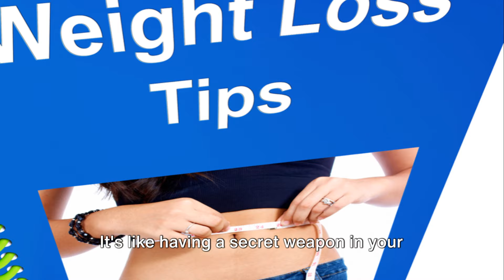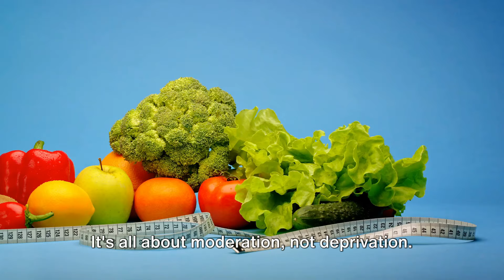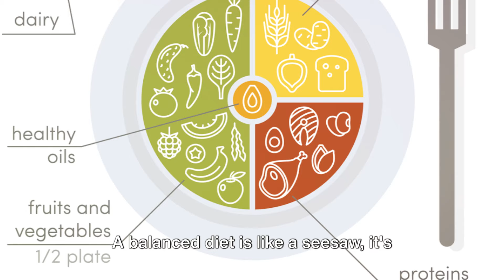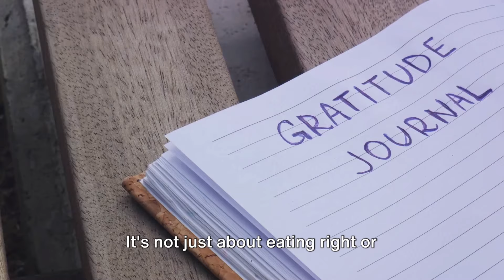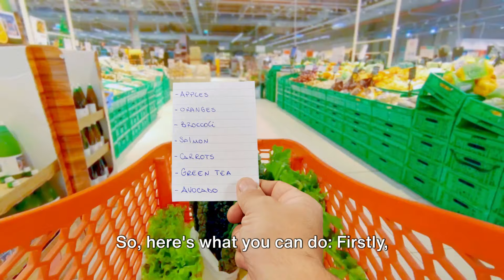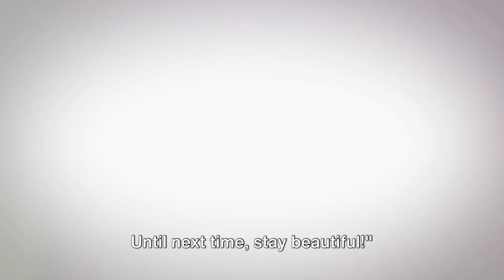Healthy Habits to start loosing weight 🥑 15 tips to start today!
Today I have 15 simple and effective healthy habits for weight loss. From staying hydrated to incorporating more veggies into your meals, these tips can help you achieve your goals in a sustainable and healthy way.
We all deserve a hot girl summer, so practice these tips for a more healthy you!

om de couponbundel van 💰€100 te ontvangen of ⭐️ Zoek acu126160 in de Temu-app om 💰30% korting te ontvangen!

00:00:00 Welcome and Introduction
00:00:32 Tip 1 - Hydrate, Hydrate, Hydrate
00:01:02 Tip 2 - Choose Whole Foods
00:01:38 Tip 3 - Regular Exercise
00:02:09 Tip 4 - Mindful Eating
00:02:38 Tip 5 - Portion Control
00:03:08 Tip 6 - Balanced Diet
00:03:40 Tip 7 - Quality Sleep
00:04:12 Tip 8 - Limit Sugar Intake
00:04:43 Tip 9 - Regular Check-ups
00:05:16 Tip 10 - Positive Attitude
00:05:51 Tip 11 - Be Patient
00:06:22 Tip 12 - Seek Professional Advice
00:06:51 Tip 13 - Don't Eat Late at Nights
00:07:22 Tip 14 - Control Your Groceries
00:08:09 Tip 15 - Don't Make Drastic Changes
00:08:55 Conclusion and like and subscribe

What are 5 attributes of a high value woman?
What makes a woman high value to men?
What makes a woman stand out?
How long does it take to reinvent yourself?
How do I reinvent myself at 50?
How do I reinvent myself at 60?
How do I reinvent myself at 30?
How do I reinvent myself after divorce?
How can I recreate myself at 40?
Can you reinvent yourself after 50?
How long does it take to completely reinvent yourself?
How do I reinvent myself in midlife?
How do you reinvent yourself and start over?
How do I give my girlfriend a princess treatment?
What does Princess treatment require?
What does it mean to be treated like a princess?
What is the Princess Treatment massage?
style advice
old money aesthetic
luxury woman
influencer
spring trends 2024
confidence
How to become more confident
How to become extremely confident
Feme fatale
Dark feminine energy
Confident woman
best version of yourself
being seductive Femme FataleDark FeminismEmpowermentFeminine Power
Seduction ConfidenceInner Strength. Mystique
How to be beautiful and attractive
How to be more beautiful
How to be more attractive
Tips to become attractive
Face masks natural
Clean girl astheatic
Clean girl
Looking clean and put together
How to look clean and put together
Minimalist
Simple and effortless outfits
Sleek bun
Spring trends 2024
Sephora
Hot girl summer
Healthy habits
Weight loss
Flat belly
Work out
Greens
Healthy food
How to lose weight
Healthy habits to start today for weight loss